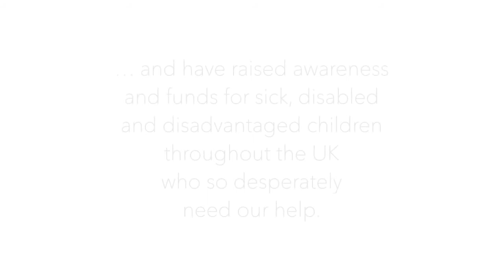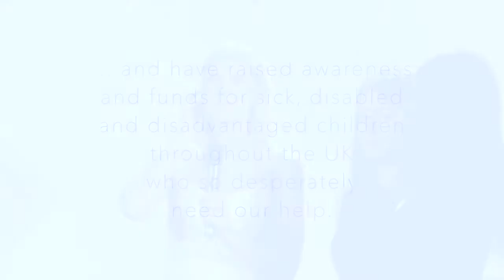Variety Catherine Awards 2016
The inaugural Variety Catherine Awards set a new standard for recognising the contributions from women in business. This was a spectacular gala evening culminating in a celebration of nine inspirational women and their professional achievements and social contributions.

A Committee of dedicated volunteers from several business sectors led this dynamic event, which helped Variety, the Children's Charity, raise awareness and funds for sick, disabled and disadvantaged children throughout the UK who so desperately need our help.